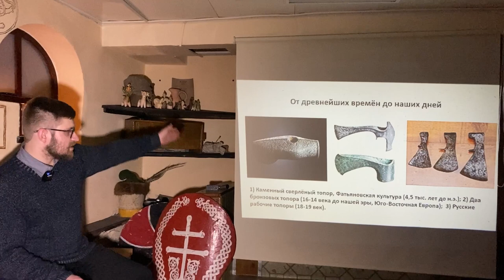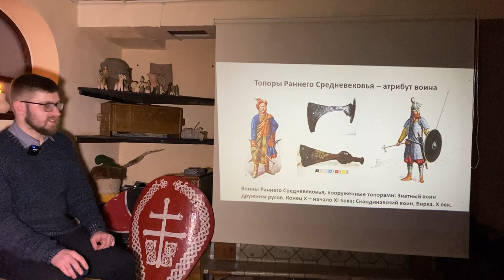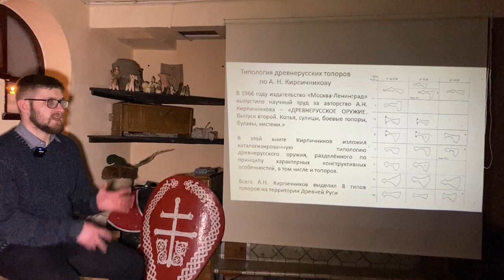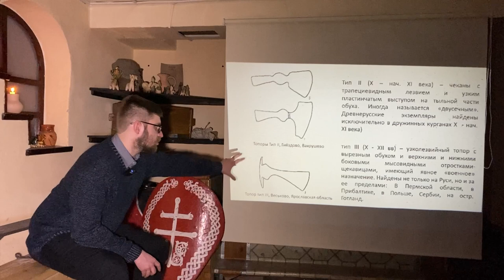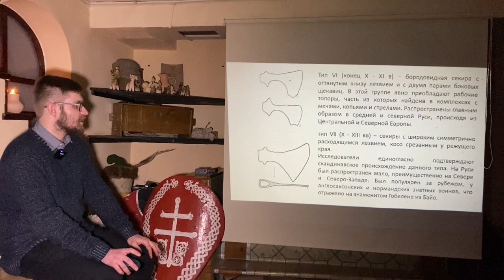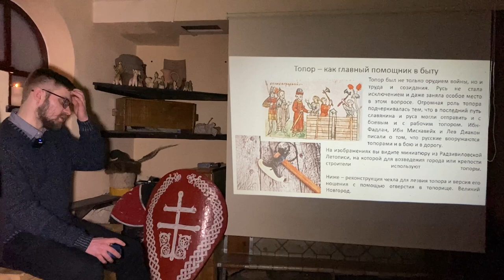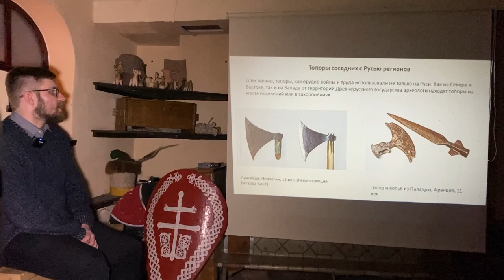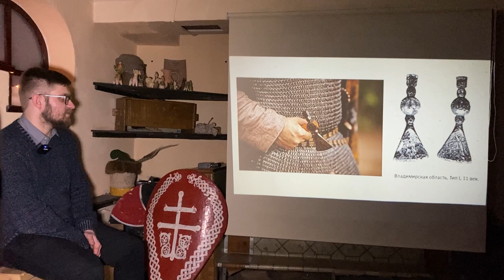Боевые топоры Древней Руси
Доклад на семинаре, посвященном вооружению эпохи средневековья, организованный клубом исторической реконструкции "Северный берег" г. Липецк